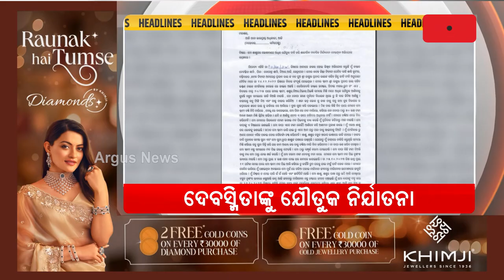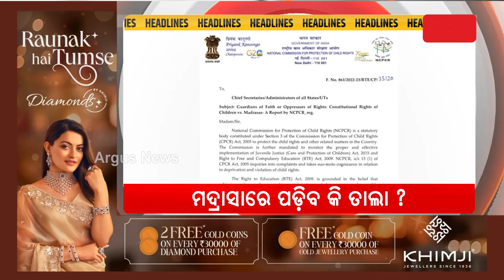Headlines 1 pm | ରାଜଧାନୀ ବିଜେଡି ଗୋଷ୍ଠୀ ବିବାଦ ଘଟଣା | 15 0ct 2024 | Argus News